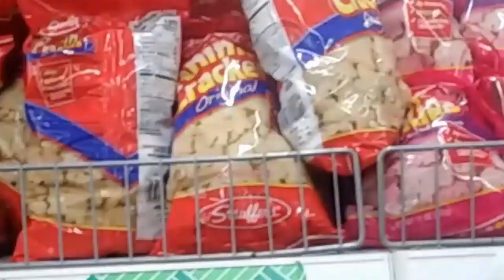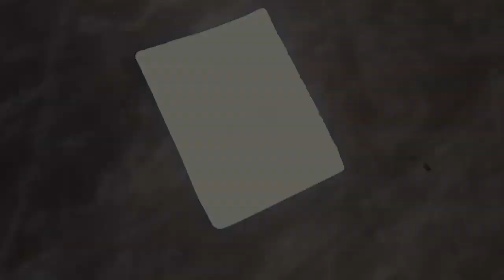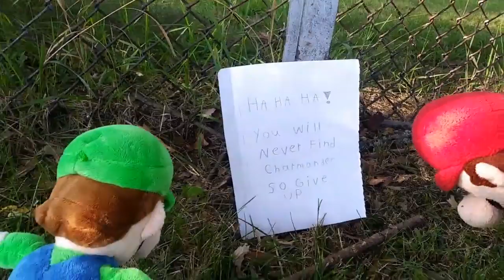Plush Series: Mario VS. Wario!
Wario thinks Mario took something important to him so he wants vengeance and takes someone important to Mario.

(THIS VIDEO WAS ORIGINALLY PUBLISHED ON AUG 30, 2019)